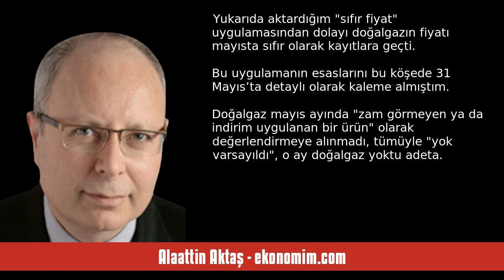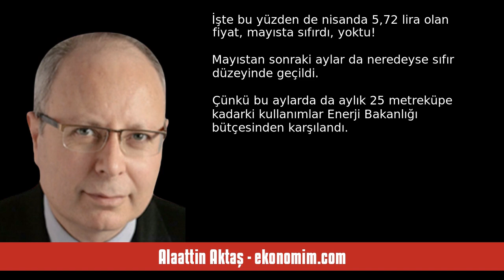ALAATTİN AKTAŞ: DOĞALGAZ CÜZDANLARI DELİP GEÇECEK, TÜFE’Yİ İSE TEĞET... - SESLİ KÖŞE YAZISI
Alaattin Aktaş - ekonomim.com - Doğalgaz cüzdanları delip geçecek, TÜFE’yi ise teğet... - 29 Kasım 2023 tarihli yazısının seslendirmesi

"Aylık enflasyonu mayısta sıfıra indiren doğalgaz, öyle söylendiği gibi kullanımın artmasıyla birlikte kasım ayında enflasyonu zıplatacak bir etki doğurmayacak. Ama doğalgaz cüzdanları delip geçecek, o ayrı!

Aralık ayındaki etki ise biraz daha belirgin hale gelecek. Doğalgaza zam gelmedi ama bu ay doğalgaz için yapılacak ödeme ekime göre beş kat, altı kat, kimi haneler için belki çok daha fazla artacak. Ama hesaplama yöntemindeki “cinlik”, bu artışın TÜFE’ye çok sınırlı yansımasına yol açacak.